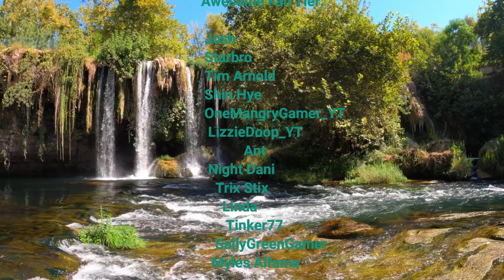Member Hangout September- Design It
Playing the game Design It with Emilee for the member hangout!!

Thank you to my Channel Members:

                  Awesome Fan Tier:

                   Josh
                   Starbro
                   Tim Arnold
                   Shin Hye
                   OneMangryGamer_YT
                    LizzieDoop_YT
                              Ant
                    Night Dani
                      Trix Stix
                        Linda
                         Tinker77
                      SallyGreenGamer
                     Myles Alfama

                 King Friend Tier:
                      Joc-Jul
                   ddg1208 Gaming

                 Super Awesome Fan Tier:
                           TheUltimateKing16
                                 Knuffles
                       Emilee dancerlover
                           Original Playz
                           Daniel Snyder